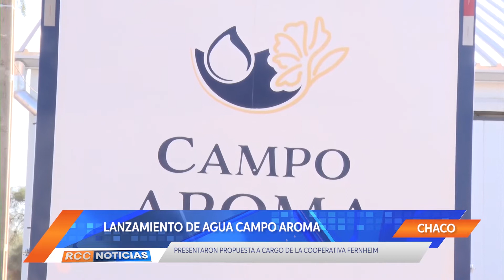Lanzaron presentación de Agua Campo Aroma, una propuesta de la Cooperativa Fernheim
La Cooperativa Fernheim creó una planta embotelladora ante la creciente demanda del mercado, mediante la cual se inspiró para fabricar el producto que lleva como nombre Agua Campo Aroma, una propuesta que fue lanzada en la jornada de este jueves, y que ofrece dentro de sus características: una composición natural con minerales y accesibilidad para los pobladores de Filadelfia